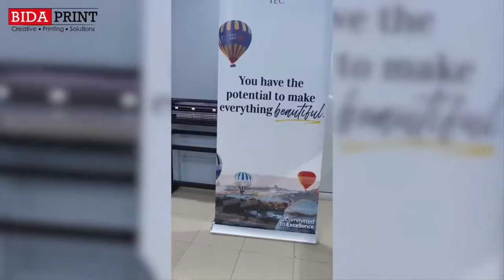✨ Découvrez l'art de l'impression numérique ! ✨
💡 Que fait-on ici ?
Nous sommes des pionniers dans l'art de l'impression numérique, une technologie qui révolutionne le monde de la création visuelle. Nous combinons les dernières avancées technologiques avec notre expertise artistique pour offrir des impressions de qualité exceptionnelle à nos clients. Qu'il s'agisse de posters, de bannières, de textiles, ou de tout autre support, nous sommes les magiciens qui transforment les pixels en œuvres d'art.